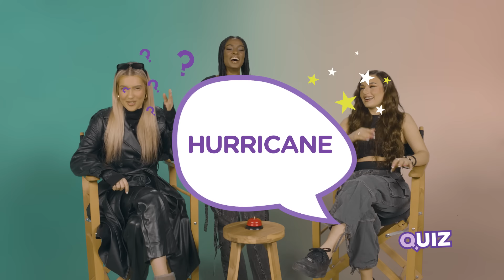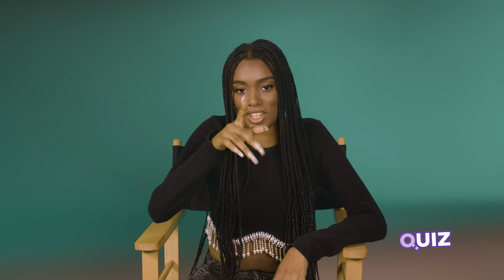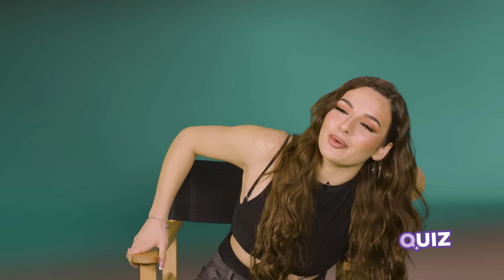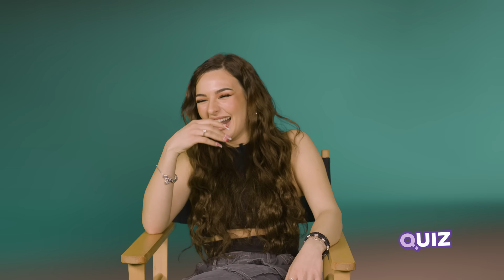HURRICANE | QUIZ SEASON 4 | IDJTV